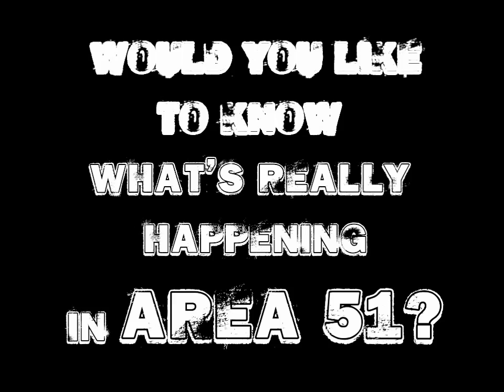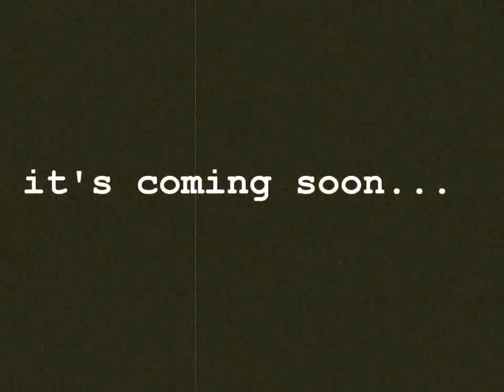Fox licking window - The Trailer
Fox licking window
One of the most popular clips on YouTube this week is a Russian fox licking frost off of a window. The video is called глупая лиса ("foolish fox"). The fox looks kind of goofy slurping up all that frost, but he's probably just thirsty and looking for a drink.

Commenters on Spynet.ru, the Russian site where the video was first posted, suspect the fox is part of a mini-zoo, along with the birds honking in the background.

Whatever his backstory might be, the fox is definitely a cute animal doing a weird thing, a combination that has earned it more than 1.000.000 YouTube views so far.
"Firefox has encountered a problem with your version of Windows."